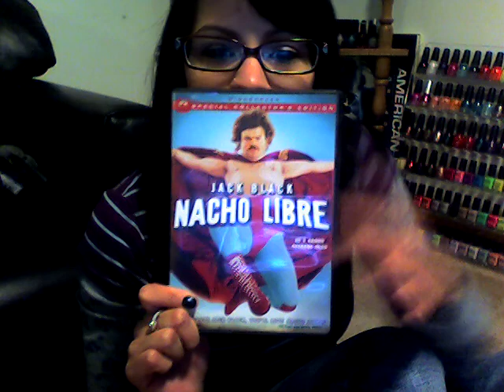Back in the day Tag (Tagged by Jahairalove)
Ladies I've tagged: Tattoogirl3427, Gracesoto805,Ktina0420,Configure1973